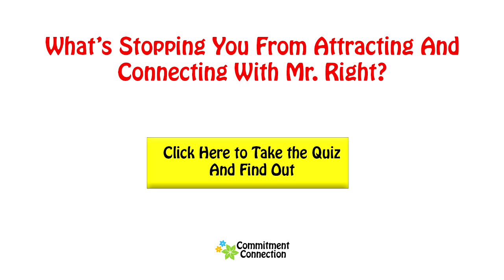Signs Your Boyfriend is Cheating on You